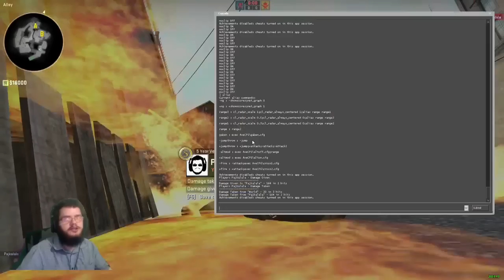CS:GO ♦ de_overpass ♦ Molotov Tutorial + Glitch Molotov